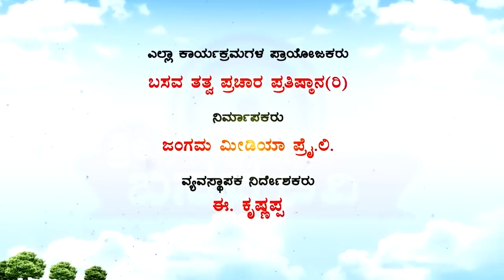Sri Basava Tv- Basava Samithi- Shivarudrayya Swamiji- Ep 03